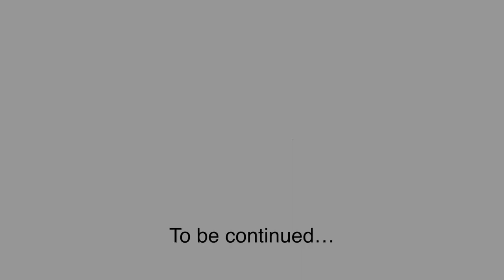Disneyland Day Two! - Vlog - Hailee And Kendra